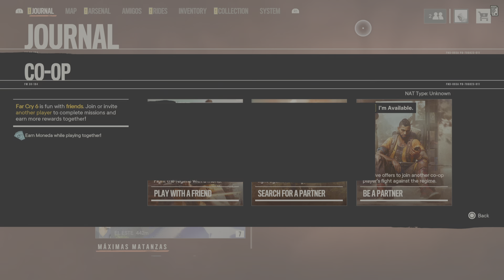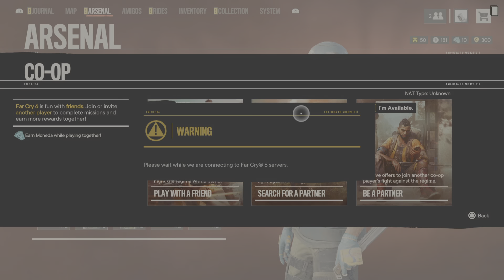Far Cry 6